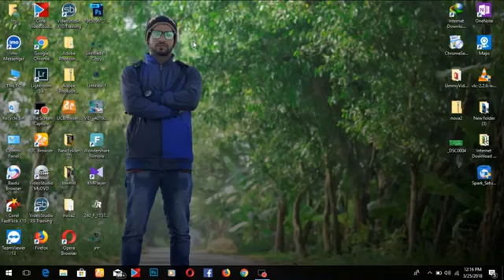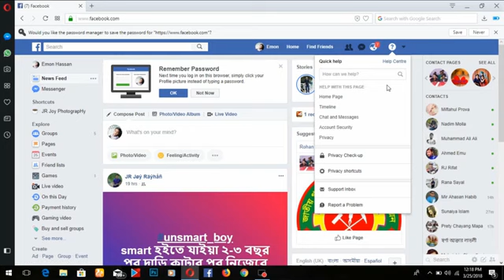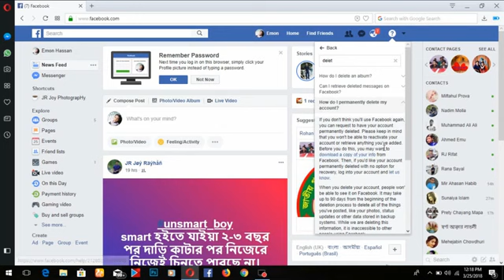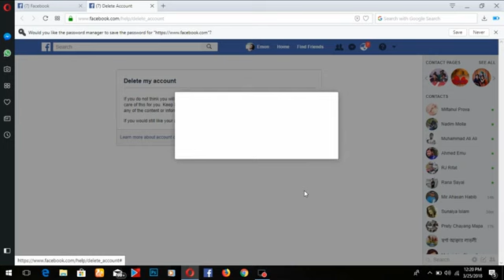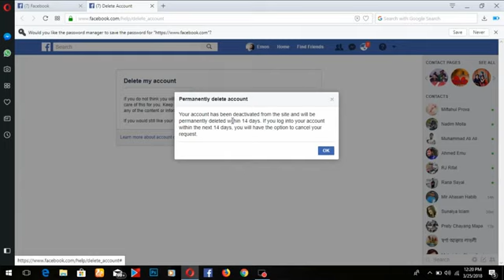How To Delete Your Facebook Account Permanently ফেসবুক আজীবনের জন্য ডিলিট করুন স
Facebook update এর বেস্ট মজার ভিডিও দিয়ে এটি বানানো হয়েছে। আশা করি সবার ভালো লাগবে।